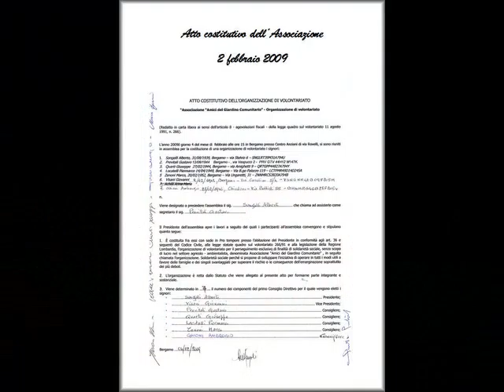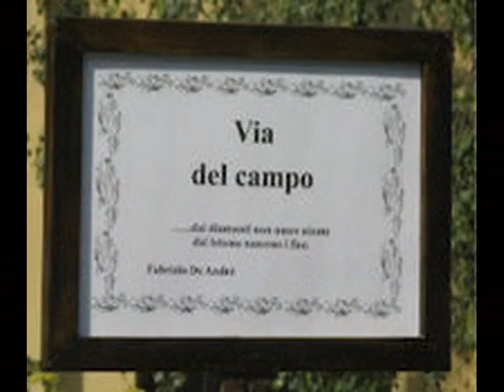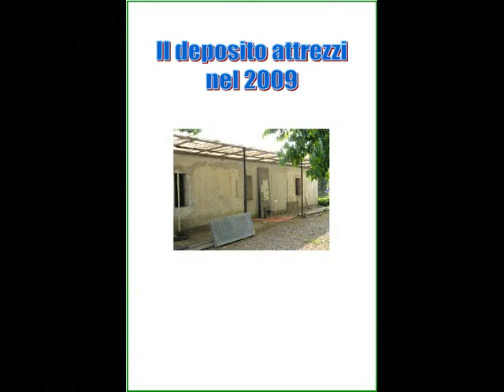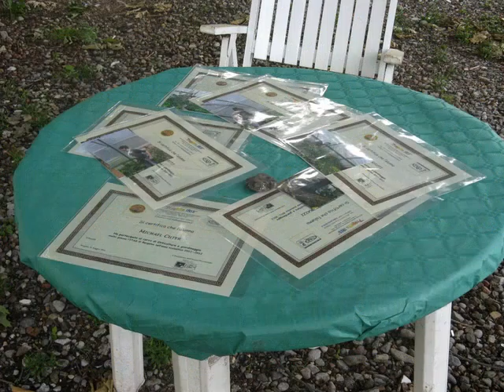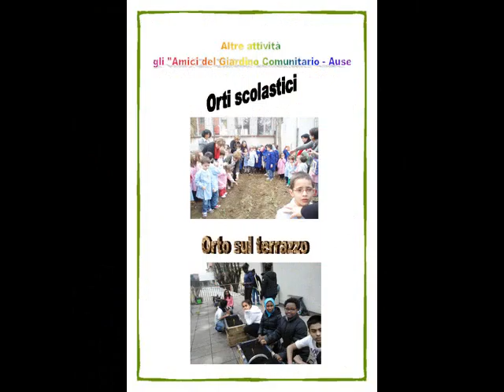La nostra storia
I primi sette anni di via del campo